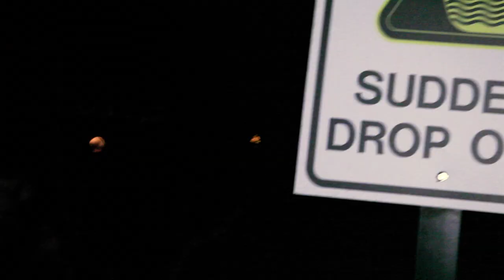BagBaby Milli - Exhausted ( Official Music Video )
BSO ENTERTAINMENT PRESENTS :

Milli - Exhausted (Official Music Video)
Prod by. JACKPOT
Starring Milli , Co-Starring 1STYLE